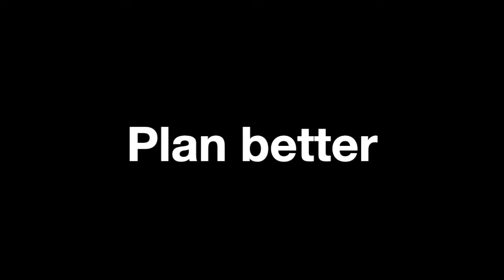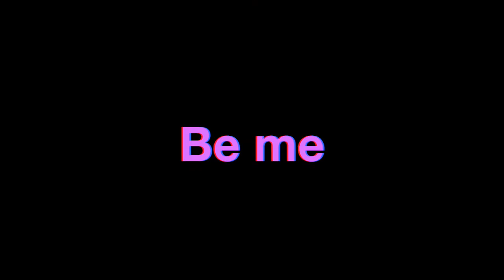Happy New Year! Sharing to make this year great!